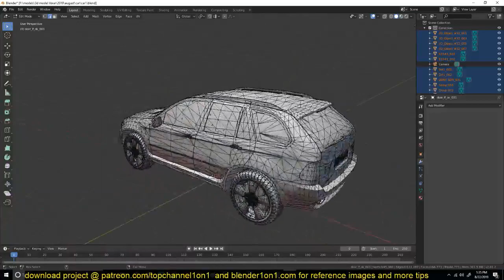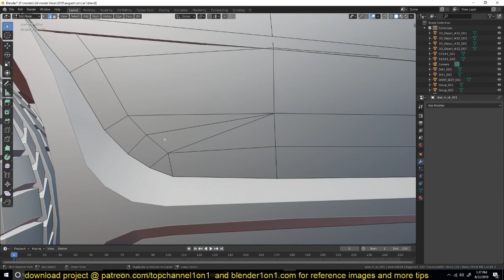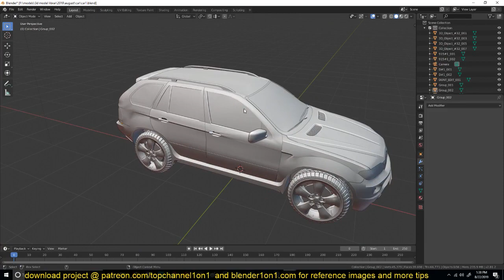blender 2.8 daily tips convert triangles to quads in one single click